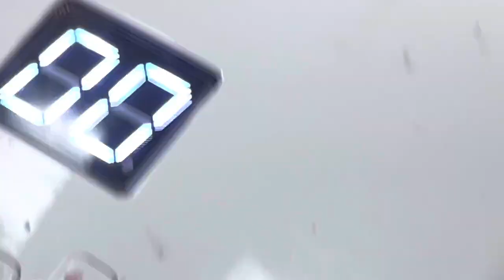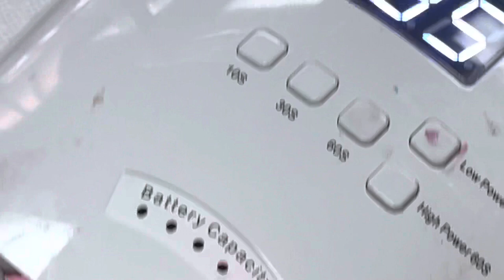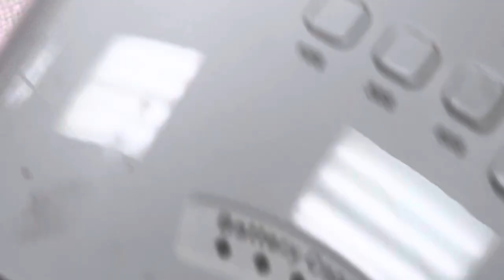Fall Simple line nail art design for 2021/YouTube Amy Huynh